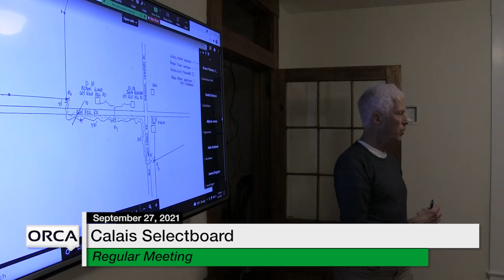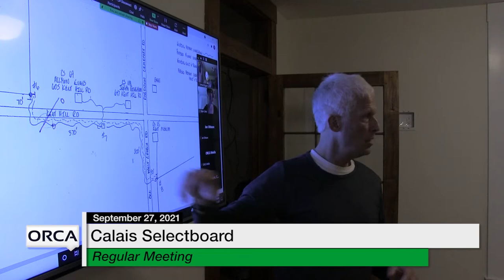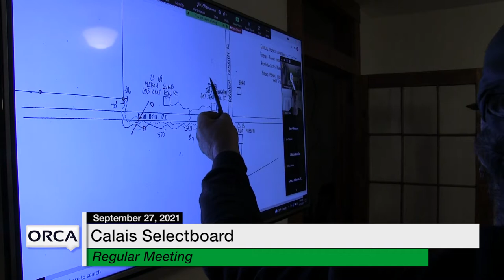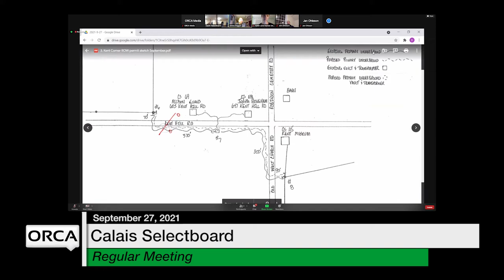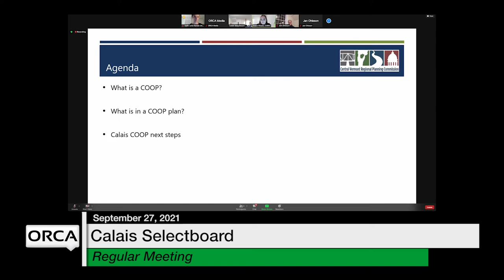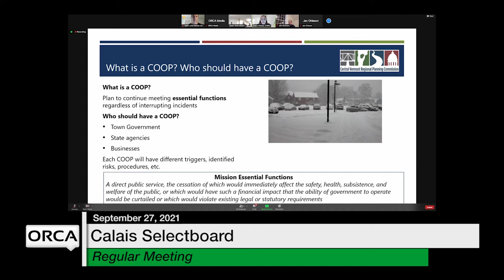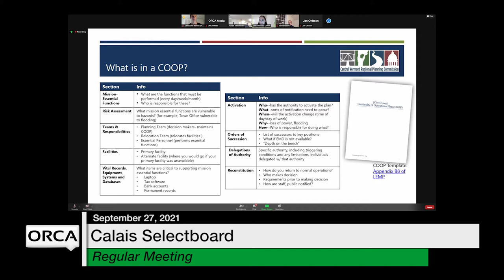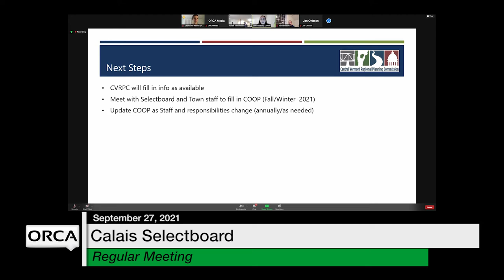Calais Selectboard - September 27, 2021 [CS]